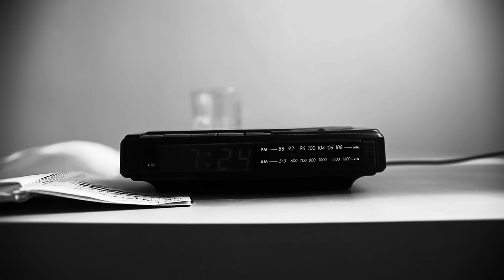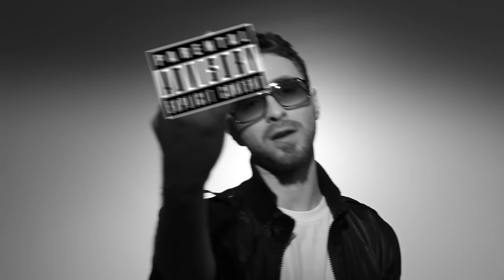Tranda - In Drum Spre Bani (videoclip)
Tranda - In Drum Spre Bani (videoclip oficial)

Muzica: Tranda / Protone
Text: Tranda
Master: Cristi Dobrica
Mix: Grasu XXL @ Okapi Sound
Regizor: Matei Plesa
Casa de productie: Okapi Sound